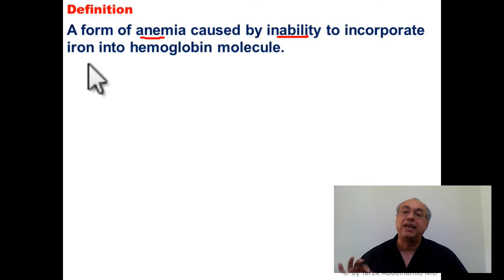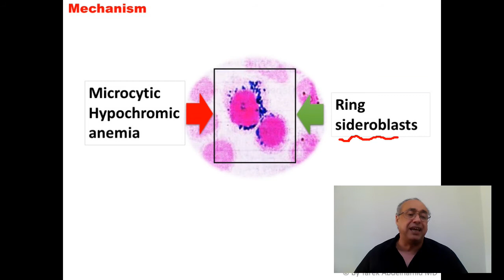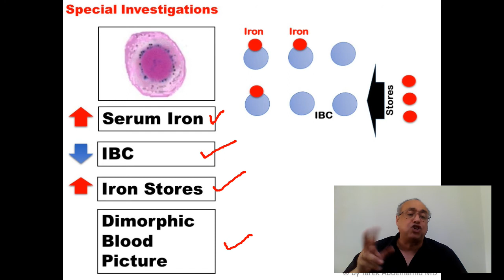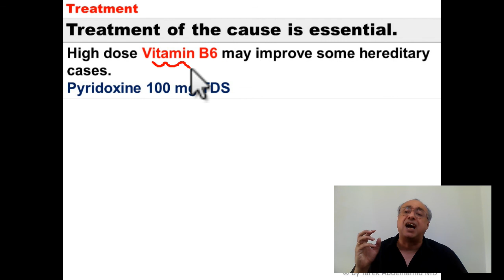Sideroblastic Anemia (Quick Review)